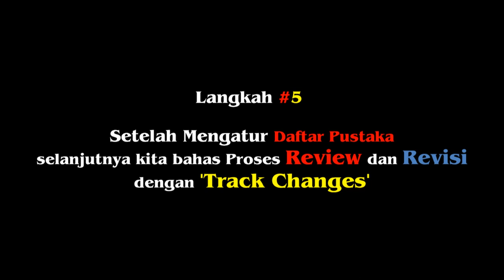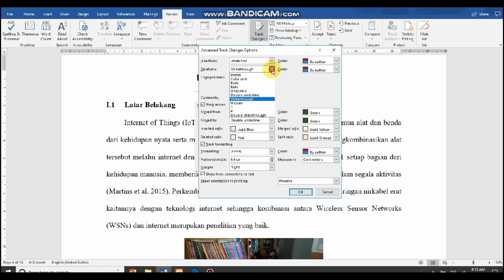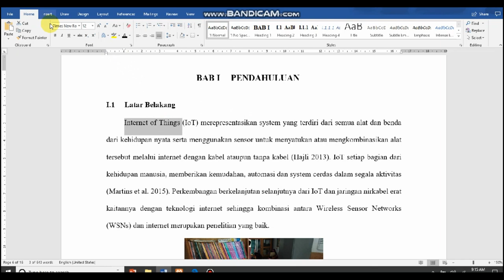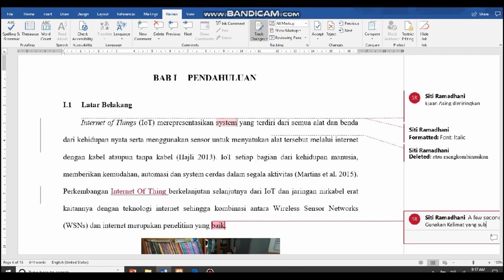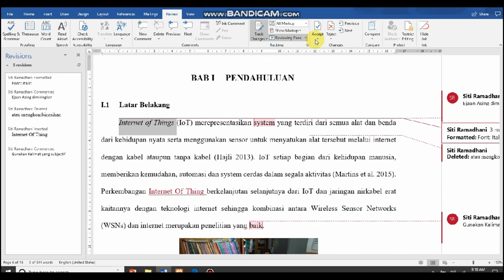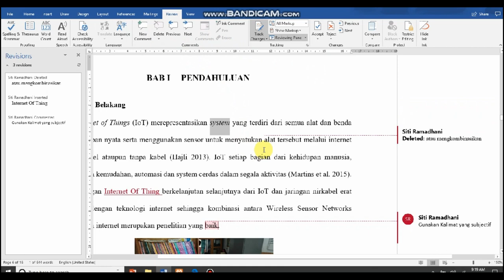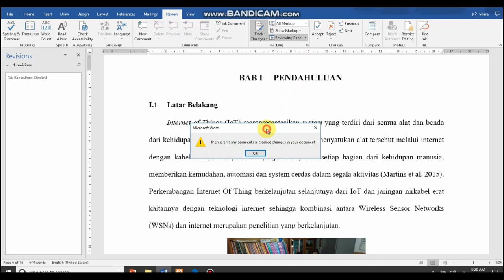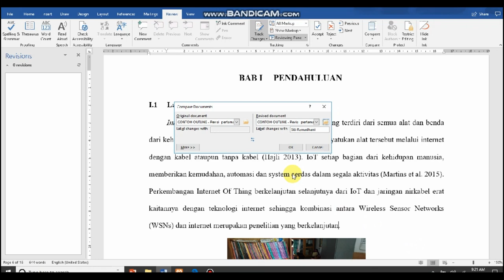#5. REVIEW DAN REVISI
Video ini membahas bagaimana REVIEW DAN REVISI untuk laporan penelitian, baik itu skripsi, laporan PPL, Kerja Praktek, Proposal, Makalah dan lainnya.

Video ini terbagi menjadi beberapa bagman. semoga bermanfaat ya

1. Membuat Outline
2. Mengatur Penomoran Haman
3. Mengatur Daftar Gambar dan Daftar Tabel
4. Membuat daftar Pustaka
5. Proses Review dan Revisi